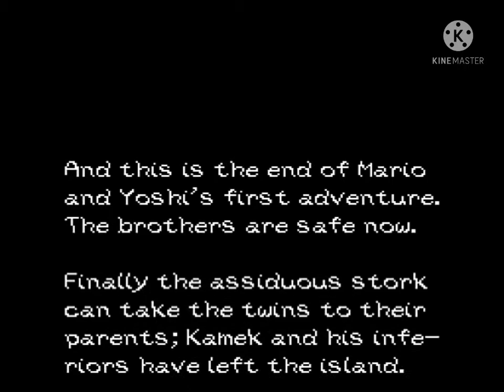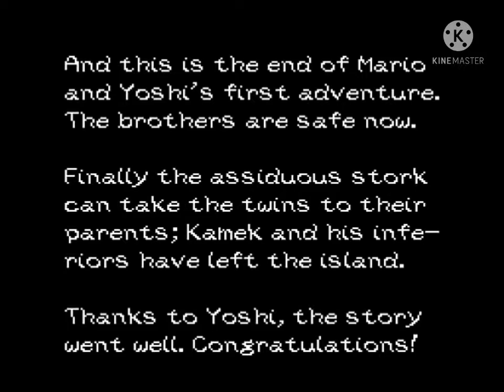NEW! Super Mario World 2: Yoshi's Island (SNES) Final Boss & End Credits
SNES - Super Mario World 2: Yoshi's Island (USA) [Hack by Golden Yoshi v1.3] (~NEW! Super Mario World 2: Yoshi's Island): Final Boss & End Credits